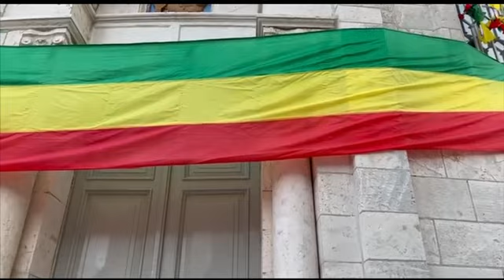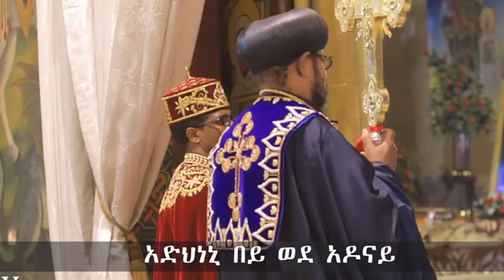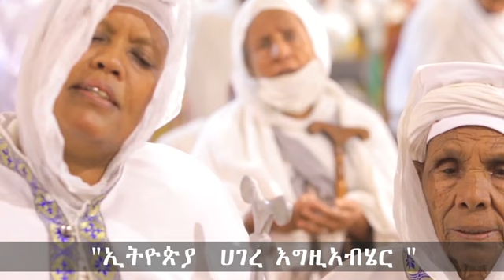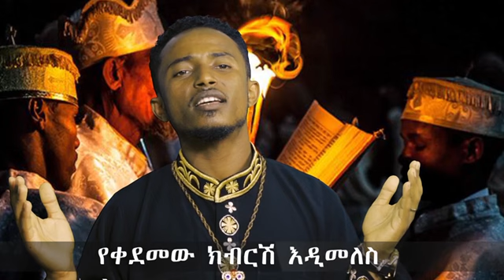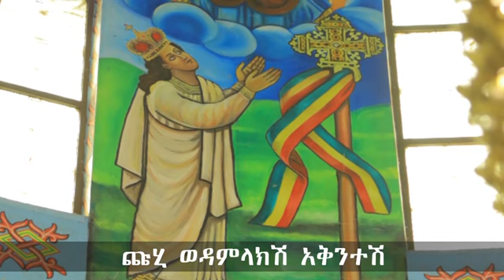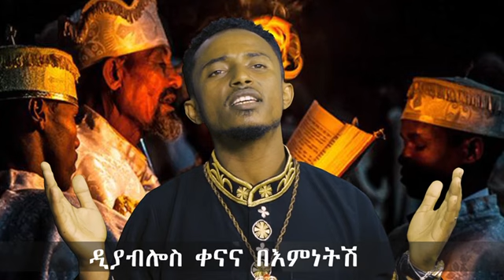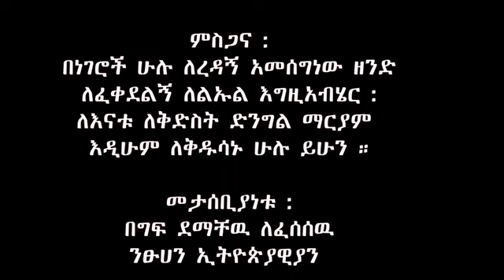"ሲገድል አይኑር ቃዬል" - ዘማሪ ሙሉጌታ ተፈራ | @-betaqene4118